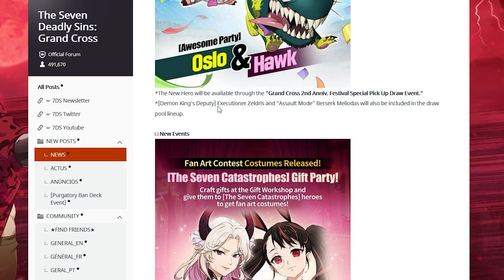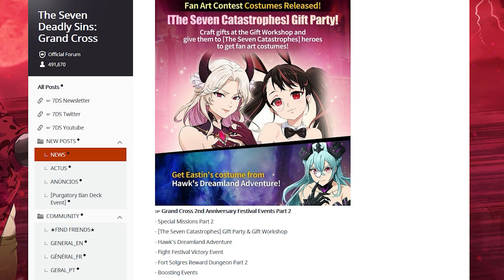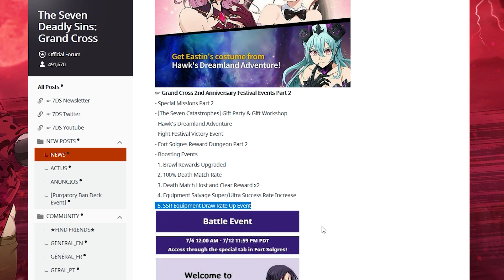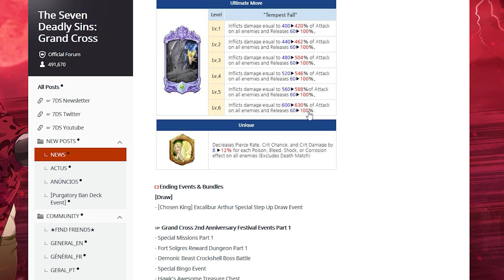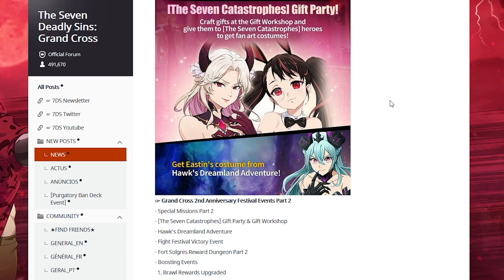*THE GREATEST F2P EVENT & COSTUMES ARE HERE* 2nd Anniversary Festival Part 2 Info! (7DS Grand Cross)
Part 2 of the 2nd Anniversary Festival is here and its loaded with all sorts of content that you need to know about. Especially given that we have the best costumes ever making their long awaited appearance and the way to farm gems making a comeback as well. Thank you so much for all the support and for being the goats!

Don't Forget the 2nd Anniversary Banner and the Seasonal Banner is here. The 2nd Anniversary Banner features Purgatory Ban, The One Escanor, LostVayne Meliodas, Chandler, Valenti Mk2, Red Eastin, Awakened Lilia, Danafor Liz, Sariel, Tarmiel, Ludociel, Red Derieri and More! There is seasonal banner features all past seasonal units such as Green Gowther, Hawk & Oslo and Valentine Derieri. With Excalibur Arthur & Holy War Festival Estrossa coming soon, its always a good idea to hold some reserve gems or plan how to replenish gems so you are not caught unawares.

Also, we have Grand Cross x Ragnarok which is going to be one of the biggest paradigm shifts for any gacha game ever. NetMarble made a statement last night that Grand Cross is here to stay and outlined their content roadmap for the next 2 years. As a Grand Cross player, new, old, or retired, this is the best time to jump back into the game.